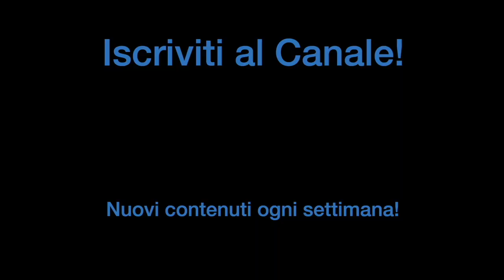GUARDIAMO DA VICINO 3 RULLANTI Unici al Mondo | DS DRUM Seamless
Nel video di oggi guardiamo da vicino 3 rullanti DS DRUM della serie Stteamless!
Saranno Top o Flop?

Tutte le info su questi rullanti e sulla loro lavorazione le trovate qui

♬ My gear:
Kits: